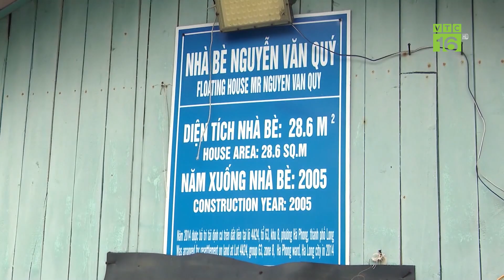Xuất khẩu tôm sang Mỹ tăng mạnh | VTC16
VTC16 | Xuất khẩu tôm sang Mỹ tăng mạnh |
Xuất khẩu tôm,xuất khẩu thuỷ sản,xuất khẩu tôm sang mỹ,thị trường mỹ,tôm việt nam,thị trường xuất khẩu,chế biến tôm,